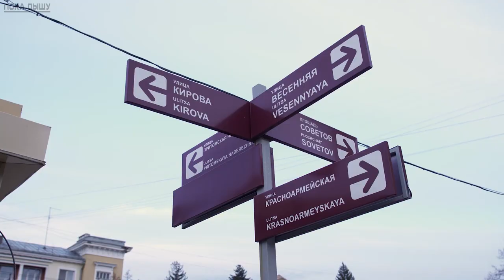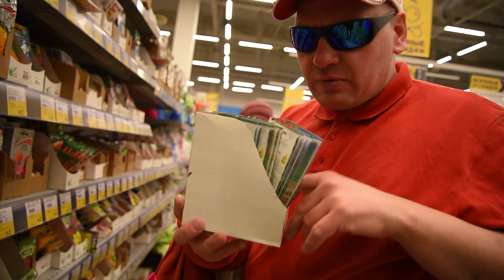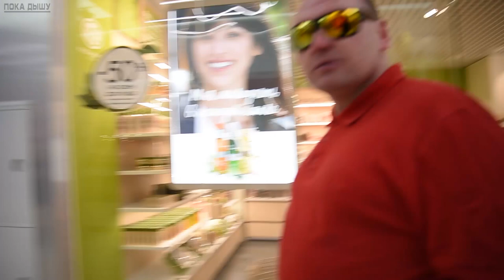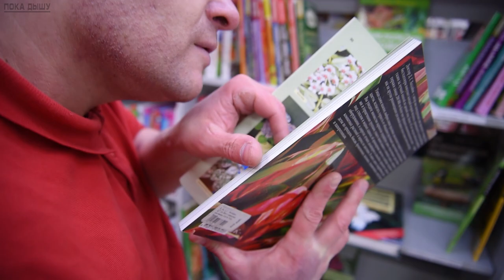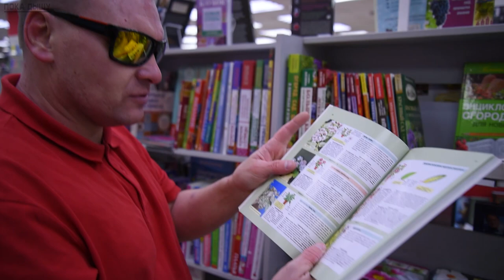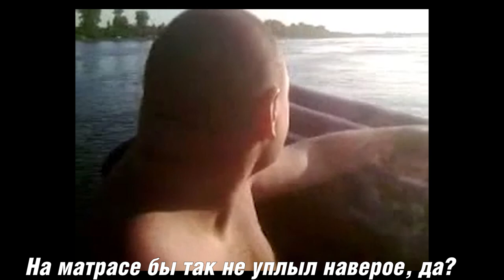КОЛА МЭН. Незамерзающий человек с Coca Cola в -30°. Городская легенда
Его зовут Денис. На момент выхода этого видео ему уже 41 год. Он человек особенный.
Человек который собрал на себе всё взгляды недоумения в Кемерово и не только.
Но и в самом то деле... Как не посмотреть на человека, который в -30° гуляет по городу в одной футболке и шортах!?
Ведь от одного взгляда на него, при встречи зимой, дрожь пробирает до костей)

Но наверное глупо и опрометчиво крутить у виска, называть дураком, давать оценку человеку, который отличается от большинства, не зная всей его истории. Ну ладно, всю историю узнать невозможно, но хотя бы отчасти.
Предлагаю посмотреть данное видео до конца. Уверен! Вы многого не знали)

И да... Комментарий ваш тут лишним НЕ будет)
Этим вы поможете в развитии канала!